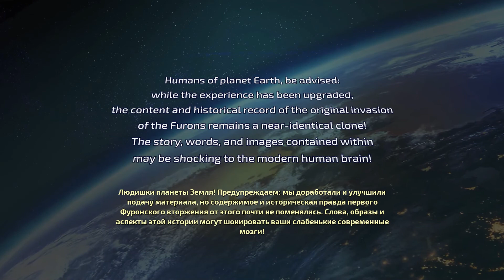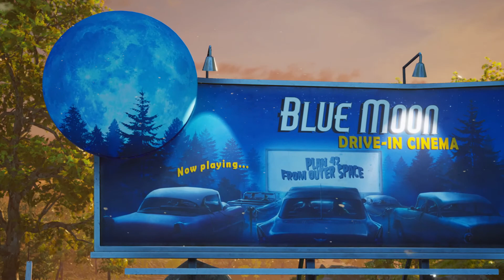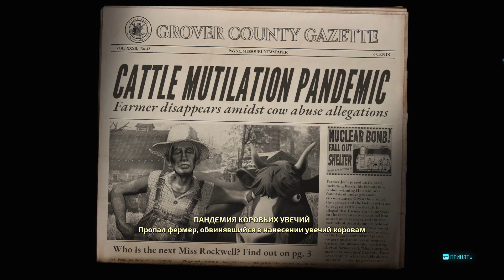DESTROY ALL HUMANS # 1 / Убить все Человечество